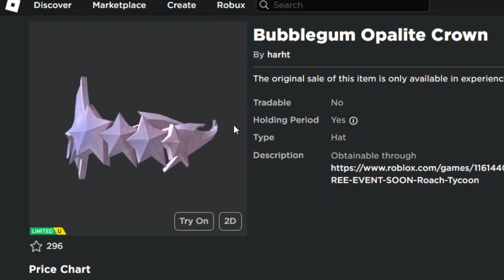Consigue Limitado Gratis! Corona Chicle Free Limited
Agotada f

Consigue Limitado Gratis! Pijama de Gallina Blanca Free Limited

🤩🍉 Checa mis objetos de catalogo y apoyame comprandolos o dandole estrellita